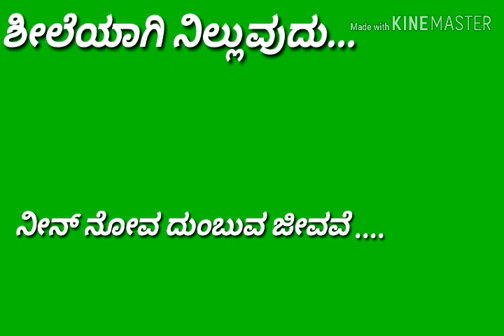manasu yemba kannadi green screen whatsapp status